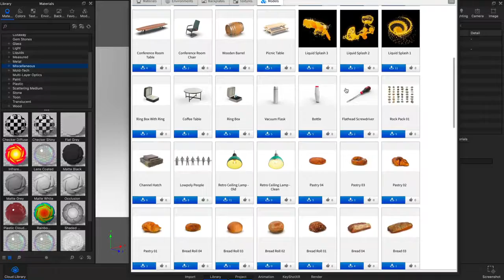KeyShot 9 Feature Video